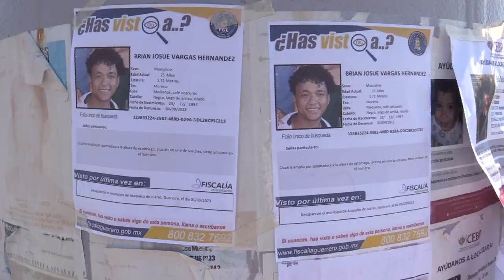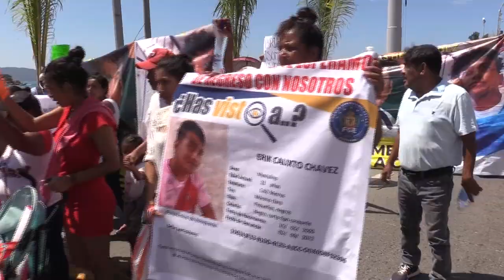RTGnoticias | Familiares de jóvenes desaparecidos protestan en costera - 08 de septiembre de 2023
Con lonas y pancartas, familiares de seis jóvenes desaparecidos el pasado 1 de septiembre en Acapulco, se congregaron en la costera Miguel Alemán, exigiendo respuestas sobre el paradero de sus seres queridos y clamando por una búsqueda intensa.